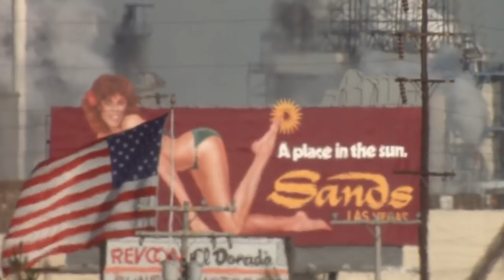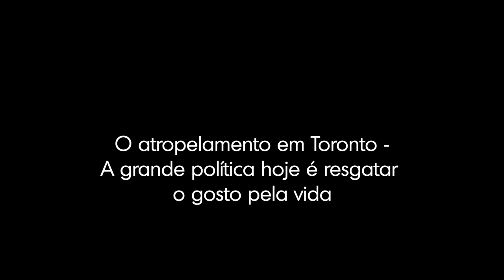Rádio Viviane Mosé 5º Ep O atropelamento em Toronto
A grande política hoje é resgatar o gosto pela vida.